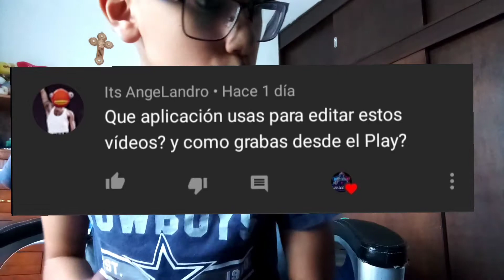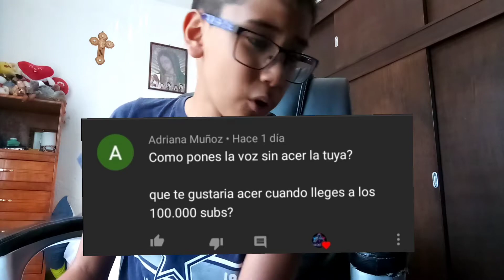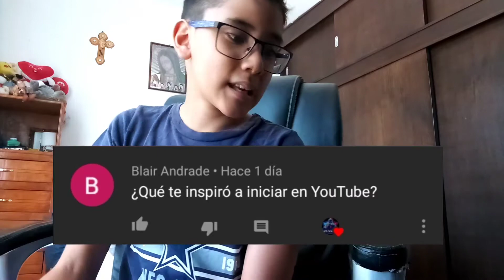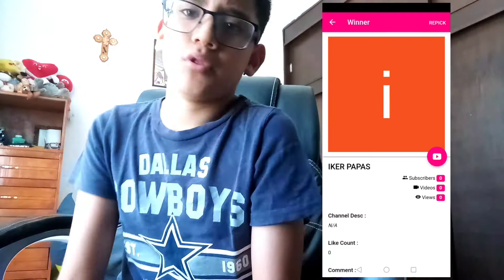PREGUNTAS Y RESPUESTAS/MARIO876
bienvenidos amigooos, pues espero les guste este video, como parte de los videos que haré semanalmente, espero les guste el primer P&R del canal apoyen y si quieren otro preguntas y respuestas pido 17 likes